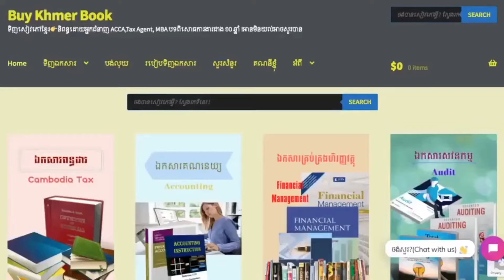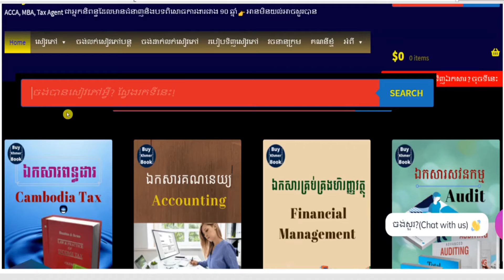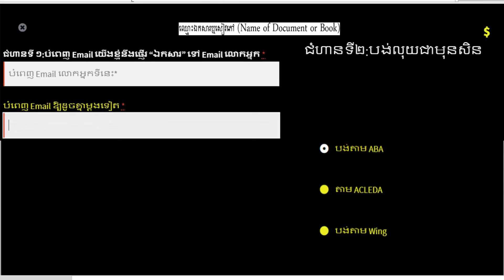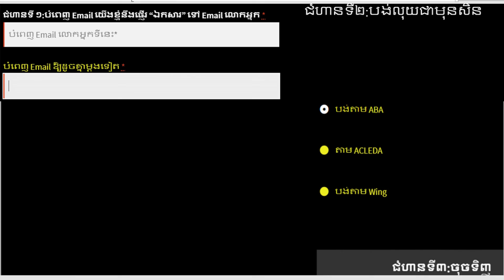Steps and How to Audit Construction Company 👉 របៀបទទួលបានឯកសារនេះនិងការពន្យល់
1.ពន្ធដារកម្ពុជា(Cambodia Tax)
2.គណនេយ្យ(Accounting)
3.សវនកម្ម(Audit)
4.ការគ្រប់គ្រងហិរញ្ញវត្ថុ(Financial Management )
5. ទាក់ទងកម្មវិធី QuickBooks
6.ការគ្រប់គ្រង(Management)
7.ឯកសារទីផ្សារ (Marketing)
8.ធនាគារនិងការគ្រប់គ្រងគ្រឹះស្ថានហិរញ្ញវត្ថុ (Banking)
9.វេយ្យាករណ៍អង់គ្លេស(English Grammar)
10.អចលនទ្រព្យ(Real Estate)
11.ចំណេះដឹងទូទៅ (Education)
12.និងឯកសារជាច្រើនទៀតតាម
**Facebook Page 👉 facebook​ .​ com/Www . BuyKhmerBook . C0M/